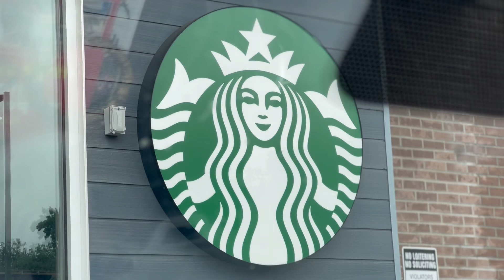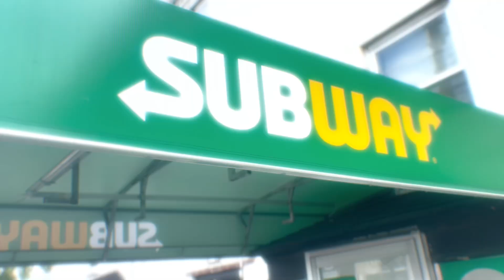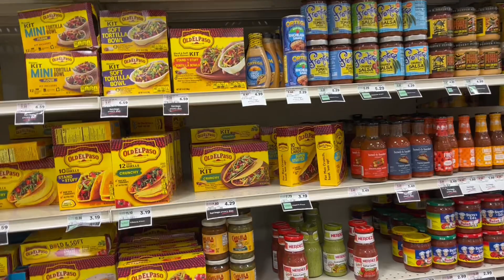Here Go The Sound Of The Police | Weekend Vlog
*I do not own the copyrightst to any music played in this video*